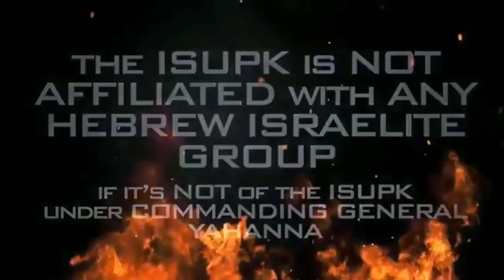InnocenceProject : You Have A Long Record Of HYPOCRISY in Rulership - ISUPK Washington DC